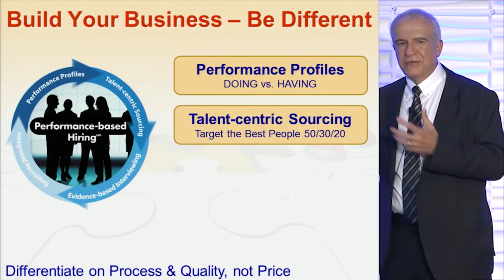Ep.15- Lou Adler on How performance based hiring can help solve all your hiring challenges?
Lou Adler talks about importance of performance based hiring and how that can solve all the challenges of recruitment, team management and help you and your company achieve success.

Your comments mean so much, please post your questions on Business and life, and we will answer them.

Iffat Khan is an Author, Tedx Speaker , Breakfree Coach, Entrepreneur, and a Business strategist. She has impacted and changed lives of thousands of people across the globe, and helped them break free to transform their business and life according to their desire. After about a decade of experience in startups and business consulting, customer support, project management, recruitment, she successfully managed and founded multiple companies. She is now on the journey to teach the secret to be a successful entrepreneur through her brand Breakfree Millions!

Follow her to know more-